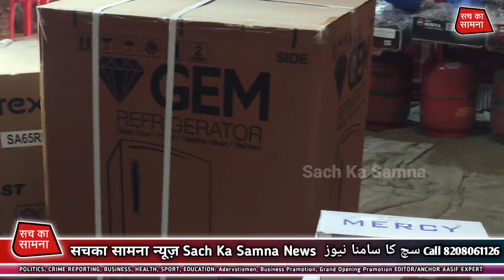Faruk Kaliya Asif Bardan | 11 Bachhiyon Ki Shaadi Ki Tayyari Puri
All Malegoan Daily News Malegoan, Political Crime News,Awami News, Road Gatar Raste News, Siyasi News,Badunwani News, Bhastchar News, Har Choti Badi Khabar, Malegoan Shahar K Har Mudde Par Nazar,

Sach Ka Samna News Network Malegoan EDITOR/ANCHOR ASIF SHAIKH WhatsApp-no 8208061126